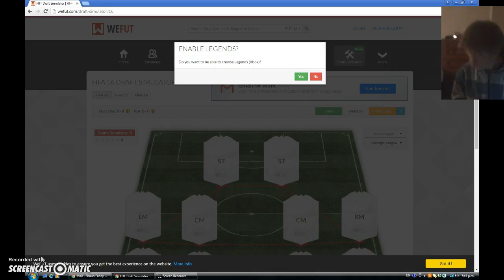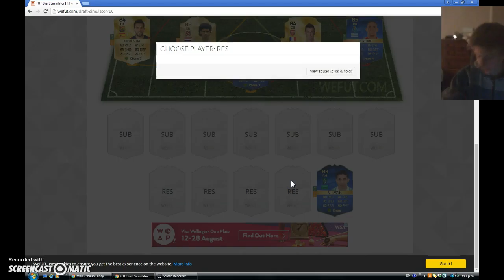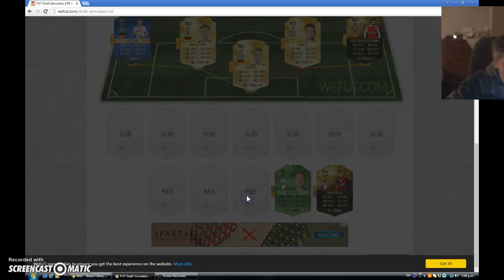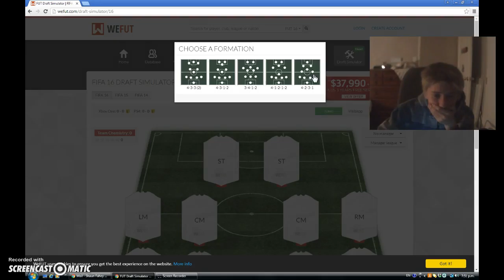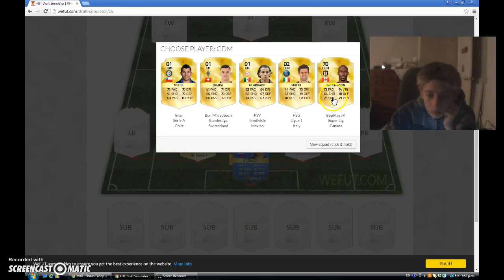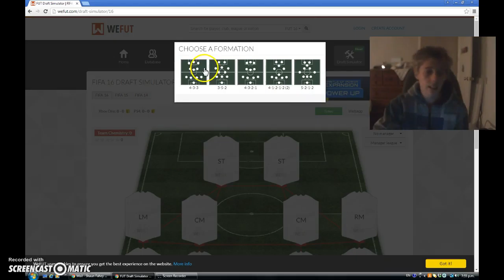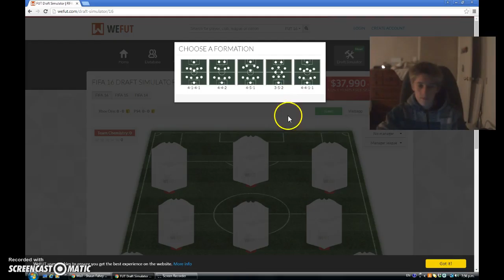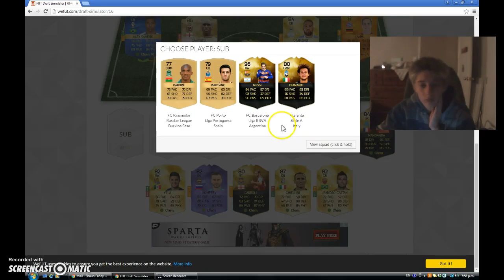Finding all tots